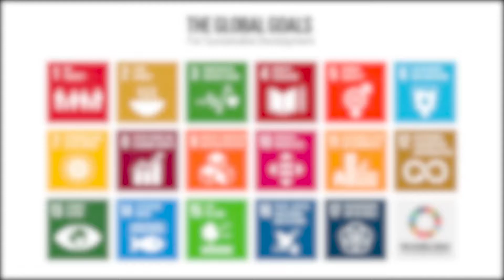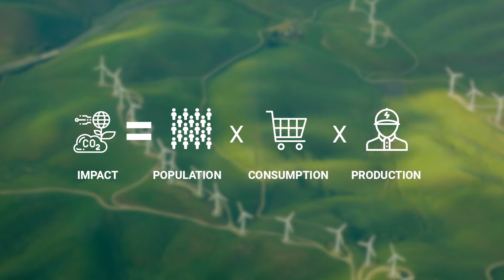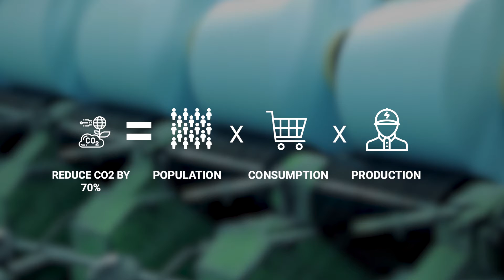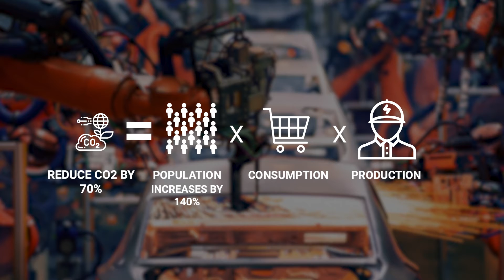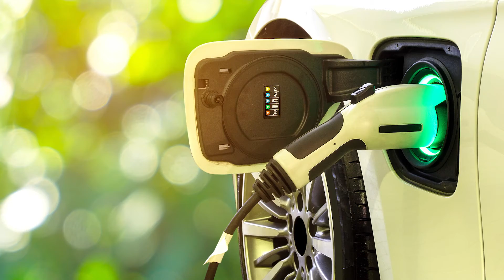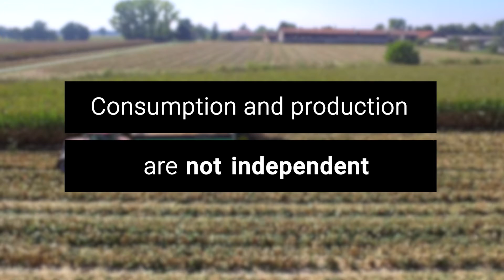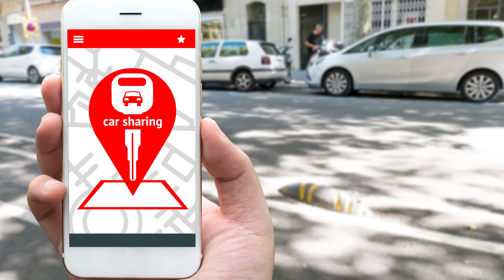Sustainable Development Goal 12 - Responsible Consumption and Production - Sami Kara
Prof Sami Kara from the School of Mechanical and Manufacturing Engineering, UNSW, breaks down some of the key challenges behind the UN's Sustainable Development Goal 12. SDG12 aims to "Ensure sustainable consumption and production patterns". This video was produced by the EDDS Team of the Pro Vice-Chancellor Education portfolio in collaboration with UNSW Sustainability.